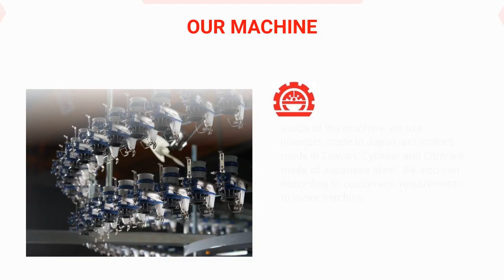CIRCLE KNITTING MACHINE | GOANG LIH MACHINERY INDUSTRIAL CO., LTD. | Taiwantrade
MAIN PRODUCTS | GOANG LIH MACHINERY INDUSTRIAL  CO., LTD. | Taiwantrade

00:00:00 GOANG LIH MACHINERY INDUSTRIAL CO., LTD.
00:00:07 ABOUT US Goang Lih Machinery Industry Co., Ltd. was established in 1979 and has a history of more than 40 years. Goang Lih can provide design and quality for all circular knitting machines. The machines are on average over 20 years old.
00:00:14 Inside of the machine, we use inverters made in Japan and motors made in Taiwan. Cylinder and Cam are made of Japanese steel. We also can according to customers’ requirements to make machine. OUR MACHINE
00:00:21 CIRCLE KNITTING MACHINE 1.SINGLE JERSEY 2.INTERLOCK 3.FLEECE 4.TERRY 5.RIB 6.OPEN WIDTH
00:00:28 Knitting Machine Cam Can produce all kinds of knitting machines 1. Please provide samples 2. Two weeks quick proofing
00:00:35 Knitting Sinker 1.Used for circular knitting machines 2.Made of premium materials 3.Durable and state-of-the-art construction P.S: In case of offer you correct sample, Also need inform detailed specifications.
00:00:42 Knitting Needles 1.Used for circular knitting machines 2.Made of premium materials 3.Durable and state-of-the-art construction P.S: In case of offer you correct sample, Also need inform detailed specifications.
00:00:49 Contact us TODAY!